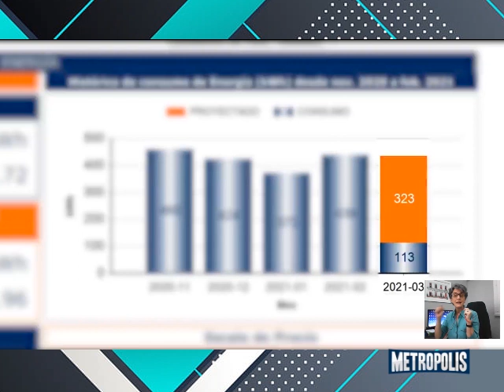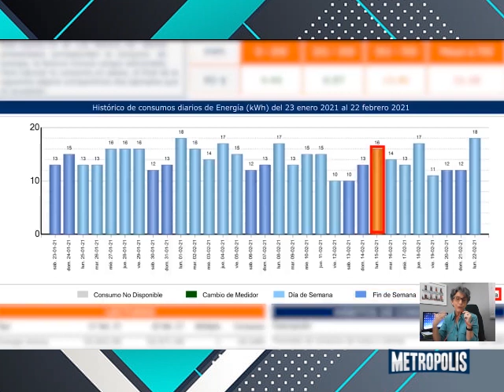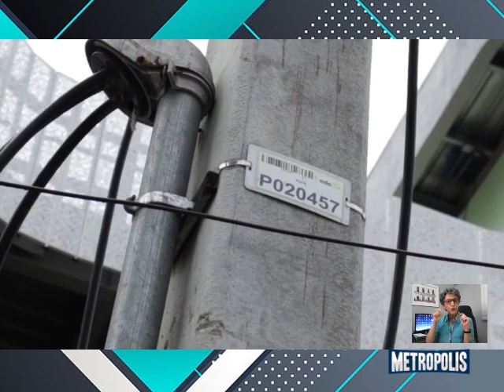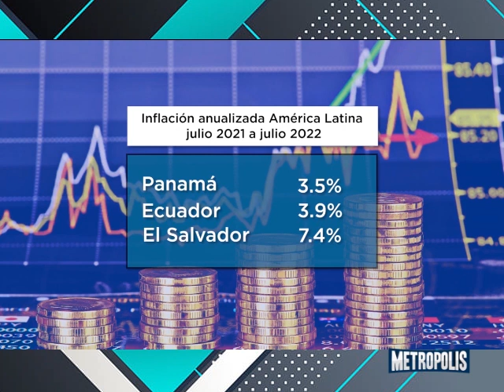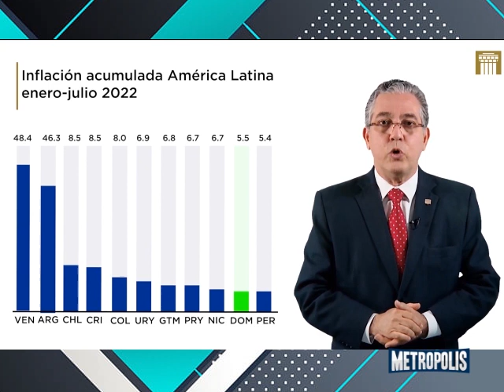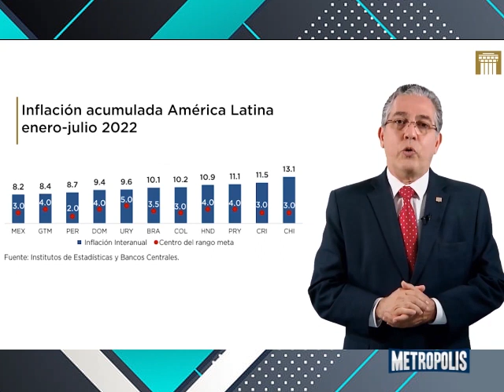METRÓPOLIS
CREER O NO CREER EN EL DEBIDO PROCESO, ESE ES EL DILEMA AHORA EN LA REPÚBLICA DOMINICANA, DESPUÉS  DE LA REVISIÓN DE LAS  MEDIDAS  DE COERCIÓN,  A LOS IMPLICADOS EN EL CASO ANTI PULPO.

EN NICARAGUA, DANIEL ORTEGA Y ROSARIO MURILLO, PRESENTAN A LOS PRESOS POLÍTICOS, PARA QUE VEAMOS QUE ESTÁN EN MUY BUENAS CONDICIONES.

A AQUÍ EN EL PAÍS LA DELINCUENCIA CONTINUA Y LA INSEGURIDAD CIUDADANA TAMBIÉN, AHORA AFECTO A LA FAMILIA DE SENADORES, DIAZ FILPO.

PUNTUALIZACIONES DESDE EL BANCO CENTRAL, PARA ENTENDER  EL PROCESO INFLACIONARIO, EN LA REGIÓN Y EN LA REPÚBLICA DOMINICANA, LUIS MARTIN GÓMEZ EXPLICA.